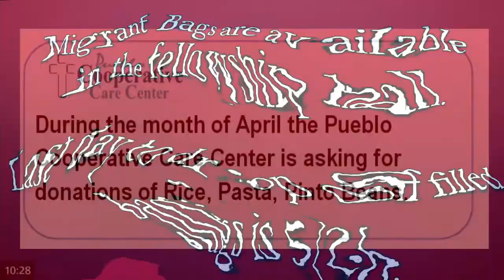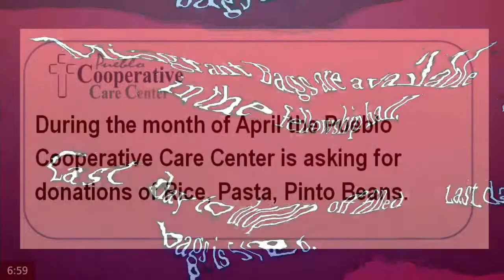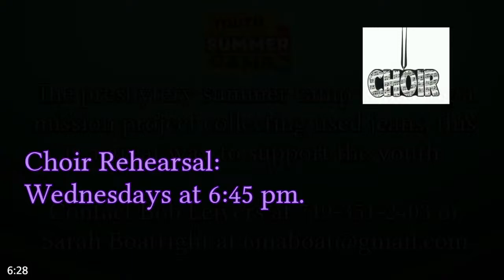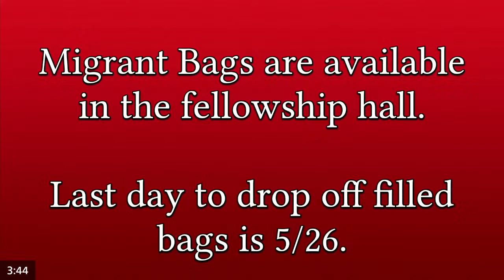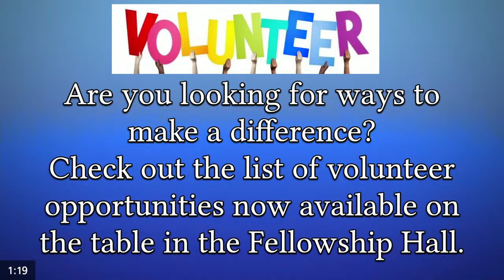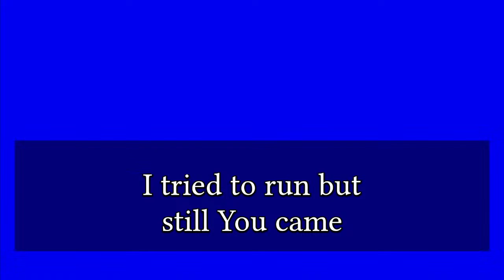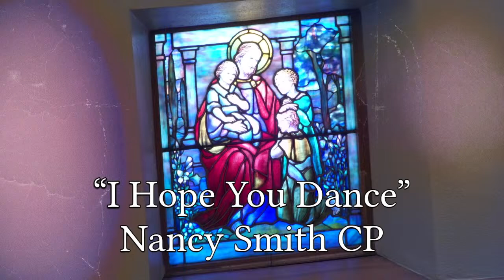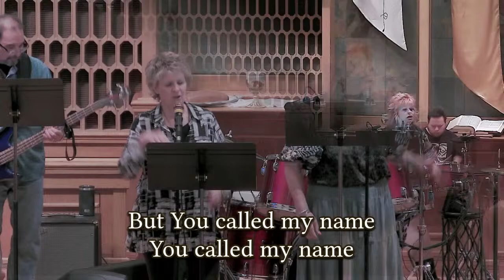"I Hope You Dance"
Pastor Nancy Smith CP
Sunday April 14, 2024 10 A.M.
Copyright Permissions: CCLI Lic. # 588538, CCLI Streaming Lic. # 20345942, and "Glory to God" Hymnal (C) 2013 Westminster/John Knox Press Louisville, KY.